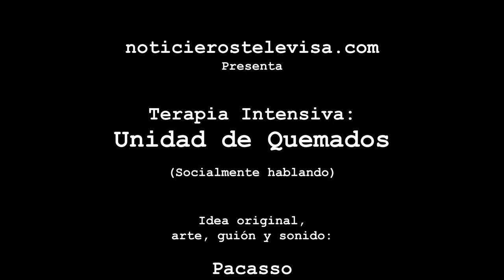UdQ 328: Mariano Rajoy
Tras tratar de impedir a la fuerza la celebración del referendo independentista de Cataluña, mismo que no habría tenido validez legal, el presidente del gobierno de España, vuelve a la Unidad de Quemados. Y en el Cineclub de Nicasio: Kingsman: El Círculo Dorado.